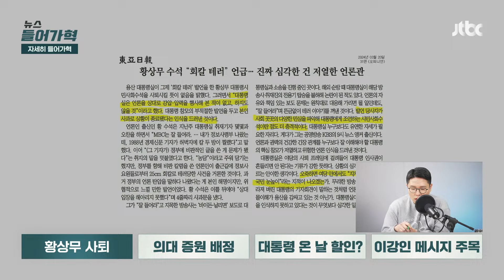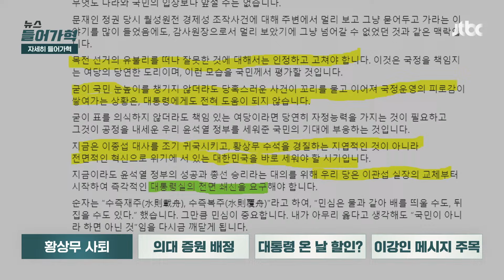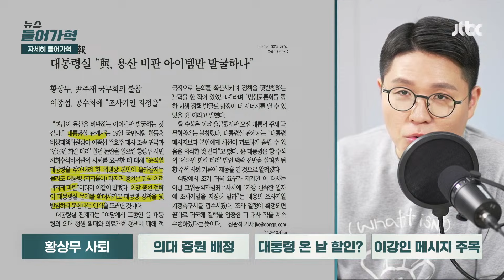[속보] 황상무 수석 사퇴…이종섭은? 진짜 용산의 속내는? | 뉴스들어가혁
황상무 대통령실 시민사회수석비서관이 오늘 사퇴했습니다. 윤석열 대통령이 황 수석 사의를 수용했다고 대통령실이 오늘 아침 언론 공지로 전했습니다. MBC를 포함한 기자들과 오찬 자리에서 1980년대 언론인 회칼 테러 사건을 언급한 사실이 알려지면서 논란에 휩싸인 지 엿새 만입니다.
황상무 수석의 사퇴 하루 전인 어제 한동훈 국민의힘 비상대책위원장은 '이종섭, 황상무 논란'에 대해 민심에 민감해야 한다며 대통령실을 계속 압박했습니다. '2차 충돌'이라는 언론의 분석에도 계속 용산을 압박한거죠. 여당 후보들도 대통령실이 이제는 결단해야 한다며, 빠른 해결을 촉구했습니다. 오늘 황 수석 사퇴 이후 국민의힘 분위기 변화가 있을지 주목됩니다.